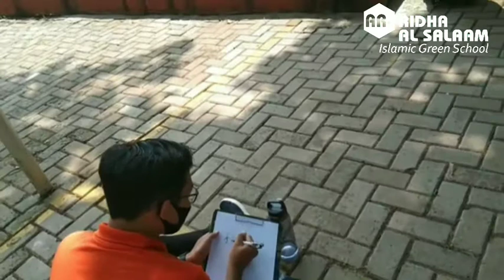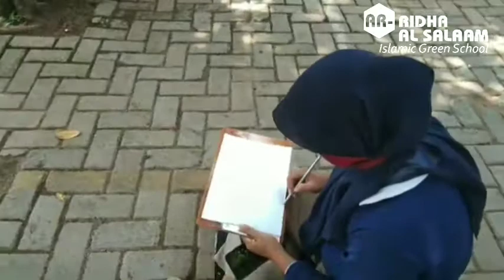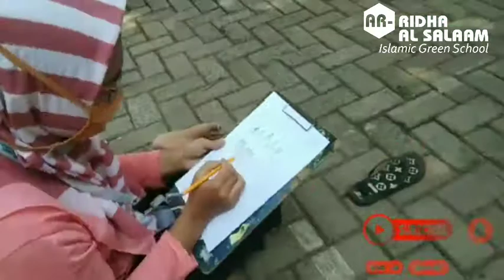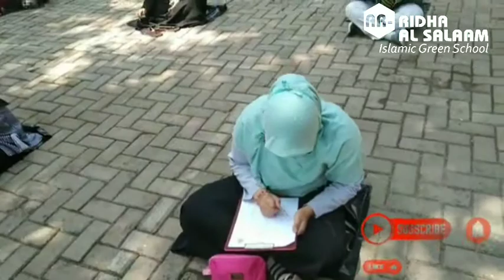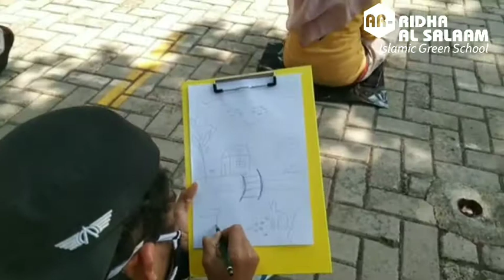ARAS Gathering Part 2 - Permainan Kesan Pertama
Jl. PLN Raya No. 79 Gandul - Cinere Depok 16512